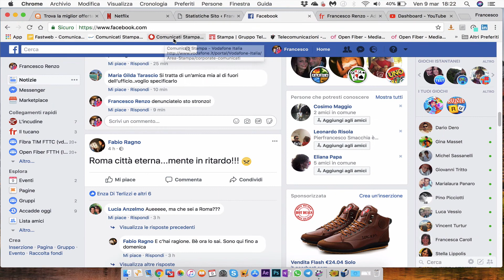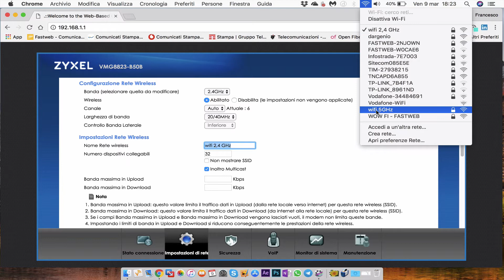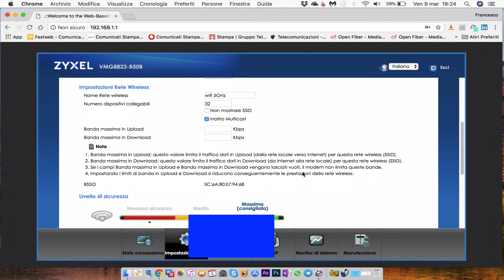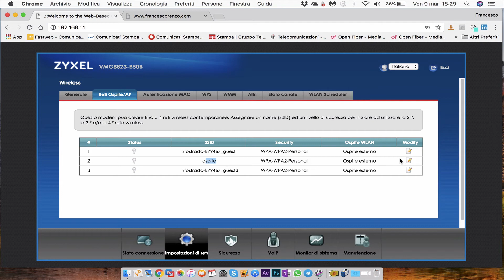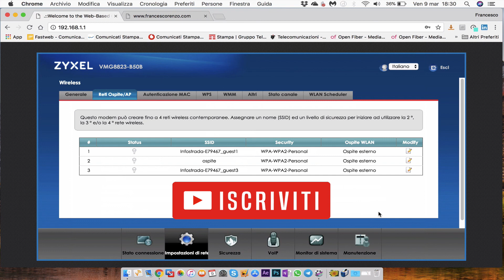Gestire il wi-fi con lo Zyxel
Scopriamo come gestire le password con lo Zyxel VMG8823-B50B, il modem router fibra di Wind Tre.